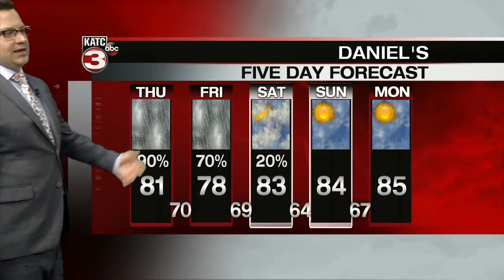KATC Latest Headlines | May 20, 8am